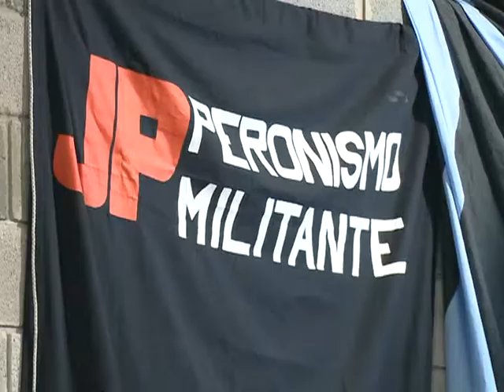Encuentro Metropolitano de Peronismo Militante en Avellaneda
La Juventud de Peronismo Militante de la provincia de Buenos Aires y de la Ciudad Autónoma de Buenos Aires, realizó el Encuentro Metropolitano en la Universidad Nacional de Avellaneda.  Leer más
Seguinos